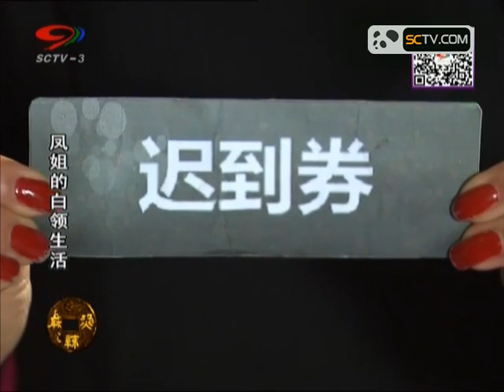101 翻身记1 480P 清晰 AVC 四川话 幸福耙耳朵